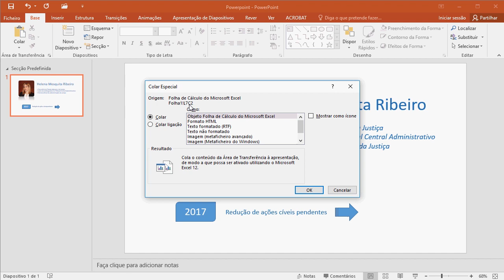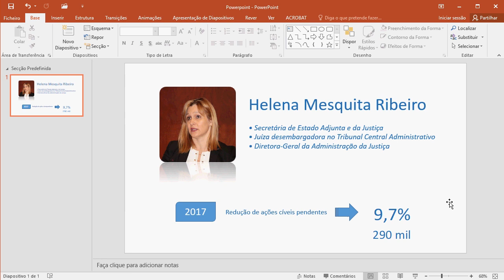Utilizar dados de ficheiro Excel e atualizar dinamicamente – Tutorial Powerpoint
30 Dicas e Tutoriais para o PowerPoint